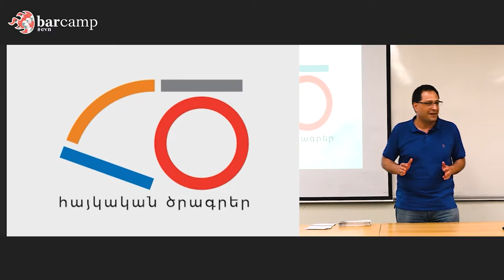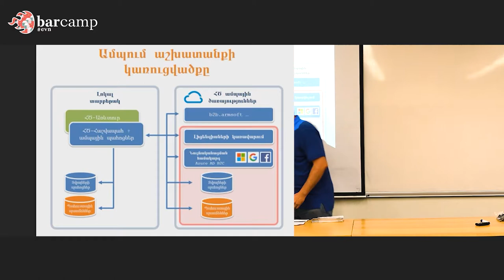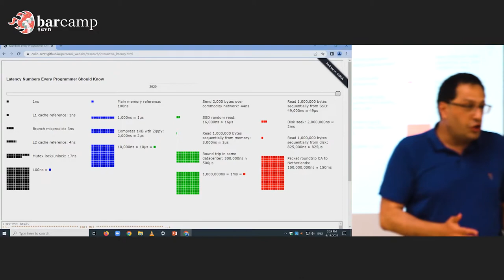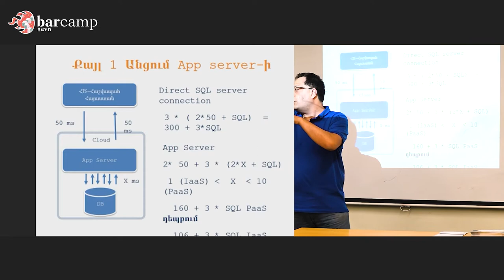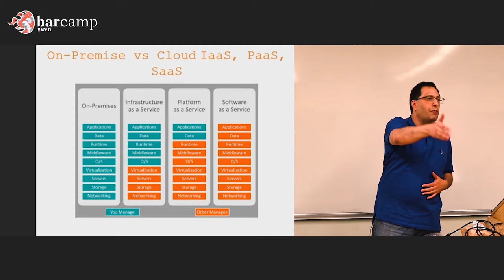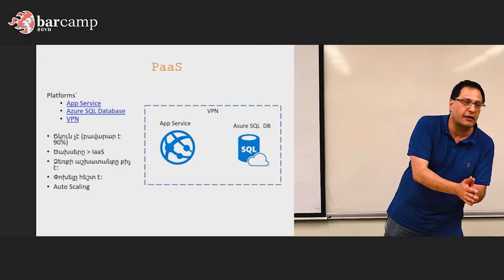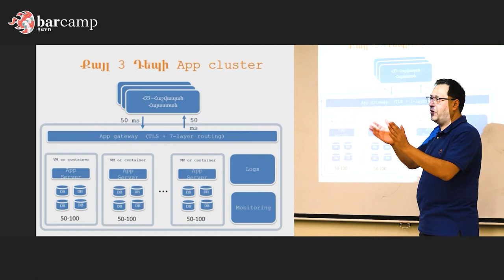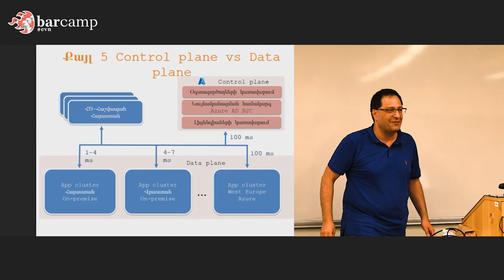18 308 05 Ashot Vasilyan Database Intensive Applications Tranfer to Cloud Environent